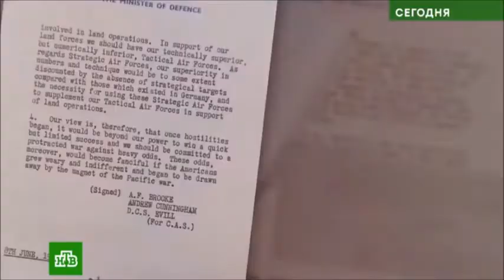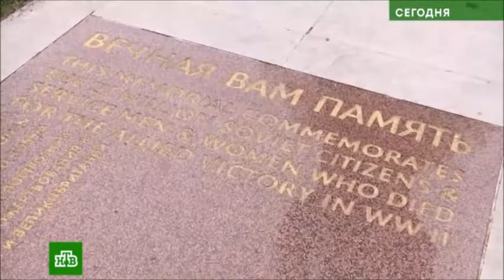ЧЕРЧИЛЛЬ - НАПАДЕНИЕ на СССР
источник:
"Сегодня": 2 июля 2021 года.